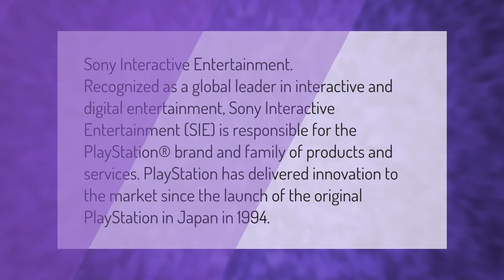Does anyone have PS5 in stock?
00:00 - Does anyone have PS5 in stock?
00:37 - Who owns PlayStation?
01:11 - When did PS5 release?

Laura S. Harris (2021, September 16.) Does anyone have PS5 in stock?
    AskAbout.video/articles/Does-anyone-have-PS5-in-stock-262703